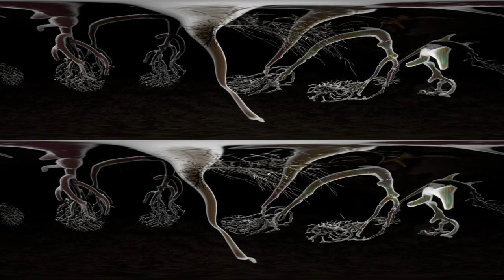Fungal Datascapes: A Sporous Commons of Mushrooms and Climate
‘Fungal Datascapes: A Sporous Commons of Mushrooms and Climate’ is an immersive art
installation and 360˚ video experience created and realised by artists Rut Karin
Zettergren (Sweden), Finn Arschavir (Scotland) and Jens Evaldsson (Sweden). The piece is the
final part of the Goethe Institut’s supra-regional project 'Weather Glass or Crystal Ball? Mapping
the Weather in Arts and Science'.

The 360˚ video is an aesthetic and speculative investigation into multi-species world-building
using data gathered from mycological research into the effects of climate change on fungal
populations. The soundtrack was created with electrical biofeedback signal variations from fungi.
The installation will be displayed at Goethe-Institut Glasgow for the first time, coinciding with
COP26. Additionally, the video piece will be available to visit online on our project website.

'Weather Glass or Crystal Ball? Mapping the Weather in Arts and Science' is a research project
funded and designed by Goethe-Institutes Glasgow, Schweden, Norway and Denmark and curated in
cooperation with LABLAB. The exhibition research was supported by the EU2020 project
GENERATION A / Climate Hackathon.

Credits

Fungal Datascapes: A Sporous Commons of Mushrooms and Climate (2021) by artists Finn Arschavir, Jens Evaldsson and Rut Karin Zettergren.

Narrator: NC Grey
Data chanting: Jamal Deen, EvaH-Voice, Yuri Hoyoyon, Rob Sharp
Script consultant: Maria Sledmere
Research consultants: Mary Catherine Aime (Purdue University), Daniel Henk (University of Bath), Håvard Kauserud (University of Oslo), Andy Letcher (Schumacher College)

Partner: LABLAB

Captions and Sound Descriptions by Collective Text in collaboration with Ciaran Stewart, Craig McCulloch, Julia C. Kothe, Eleni Wittbrodt & the artists.